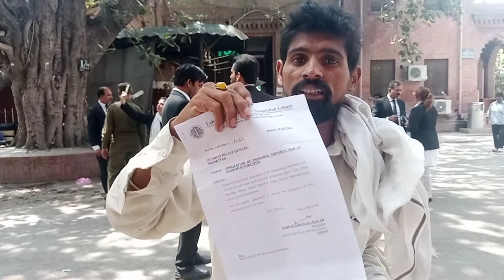قبولہ شریف کا صدیق شاہ کی دہائی، زہر پلایا،منہ پیشاب کیا گیا، زمیندار قتل کرادے گآبیوی بچے چھین لئے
kisanorqanoon قبولہ شریف کا صدیق شاہ کی دہائی، زہر پلایا،منہ پیشاب کیا گیا، زمیندار قتل کرادے گآبیوی بچے چھین لئےچیف جسٹس انصاف دلائیں
qaboolasharif قبول شریف #